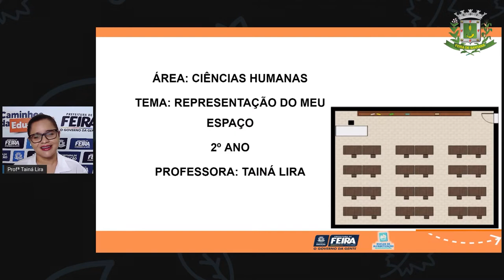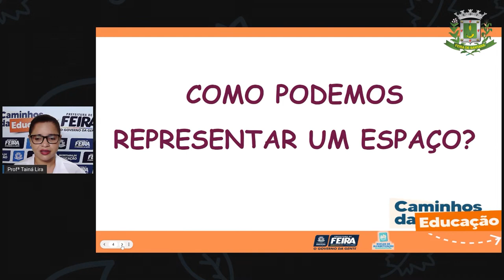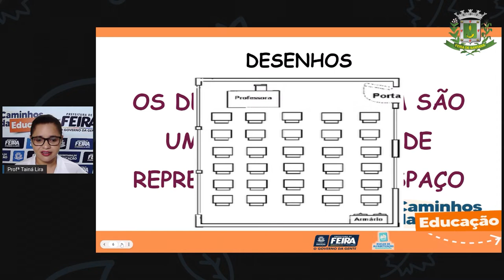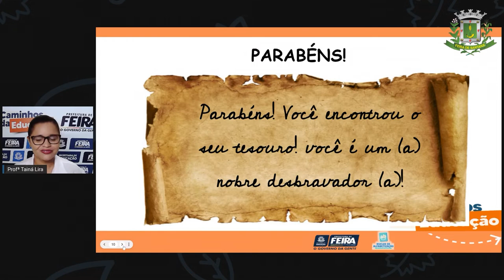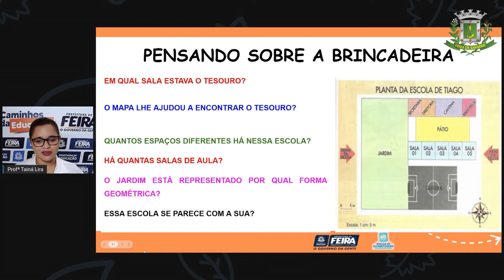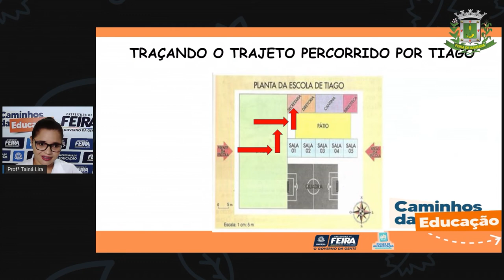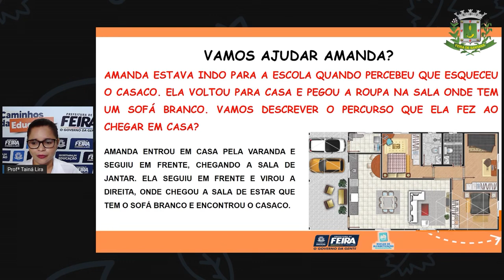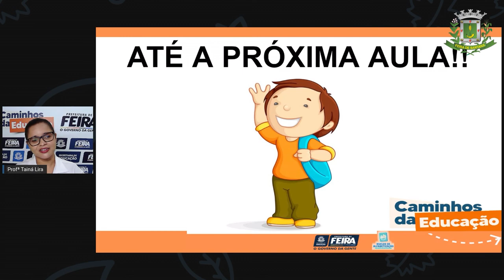Aula 158 2ºANO Profª Taina Ciencias Humanas Representação do meu espaço.